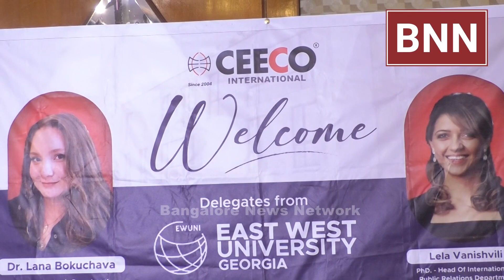CEECO International Welcomes Delegates from EAST WEST UNIVERSITY, Georgia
Ceeco International - Study MBBS ABROAD

CEECO International is a platform for students to apply for Medical courses at various Universities abroad.